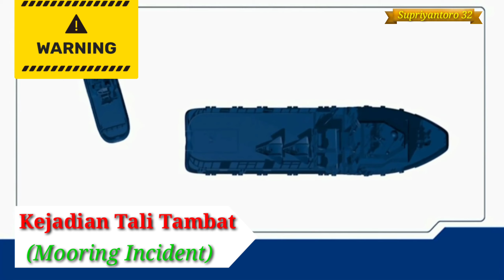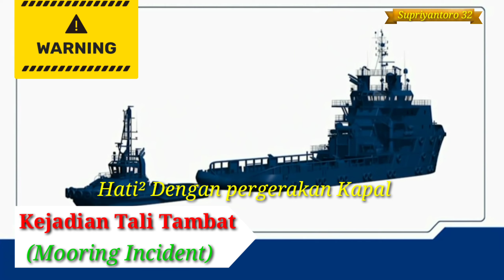Kejadian Tali Tambat (Mooring Incident)